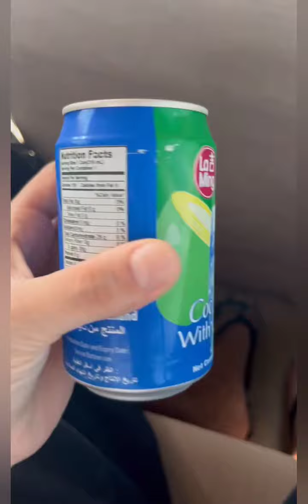Copa do Mundo - Qatar 2022 - Ep.5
Manhã turista do nas Dunas
(parte 1)